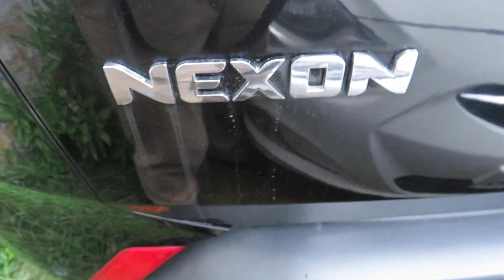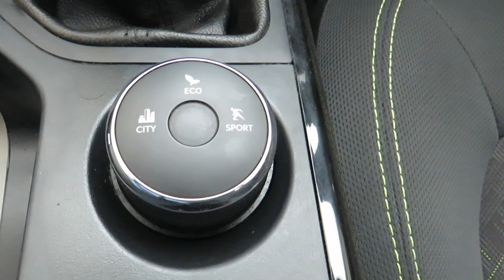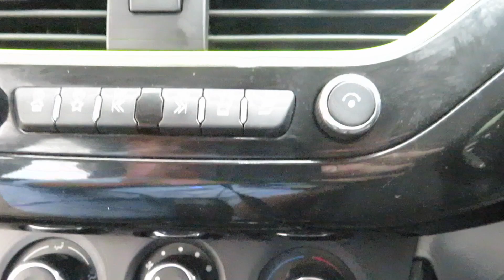The New Limited Edition Nexon KRAZ IN SECOND HAND MARKET, CHEAPEST NEXON SUV 2018 19, NEXON USED CAR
Nexon KRAZ AT DCDN DEKHO CAR Delhi NCR, with an athletic design, bursting with sporty tangerine hue and driven by a powerful 110PS turbocharged engine, the all-new, limited edition Nexon KRAZ is here to spice up your drives. Starts at ₹7.97 Lakh (ex-showroom Delhi)

Nexon KRAZ
Tata Nexon KRAZ is a limited edition model. ... The Tata Nexon KRAZ is priced at Rs 7.14 lakh for the petrol model and Rs 8.07 lakh for the diesel (both prices ex-showroom). The KRAZ+, which is better equipped than the KRAZ, is priced at Rs 7.76 lakh for the petrol model and Rs 8.64 lakh for the diesel.
Engine Displacement (cc): 1198
City Mileage: 14.03 kmpl
ARAI Mileage: 17.0 kmpl